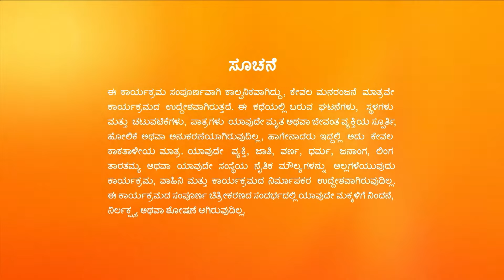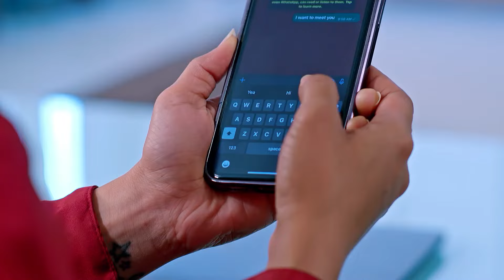Jothe Jotheyali - Full Ep - 801 - Aryavardhan, Anu Sirimane - Zee Kannada